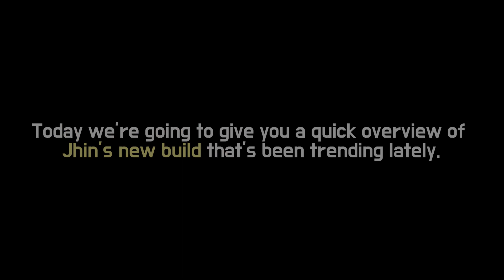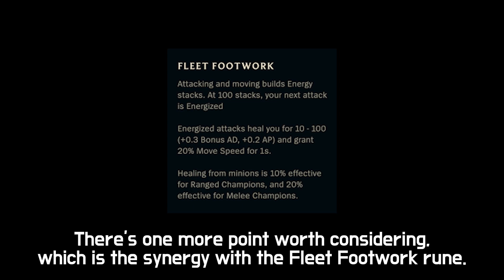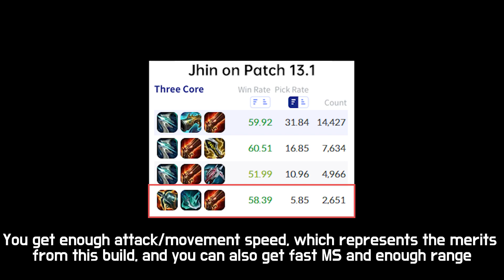Uncontrollable Speed! Kraken-Phantom Dancer Jhin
We are making videos by referring to the following site :
lol.ps